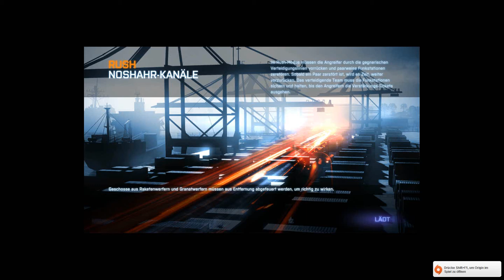Battlefield 3 Play just for Fun #065 Granaten FAIL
viel spaß bei den Play just for Fun Part
nicht vergessen Bewerten und Kommentieren. so weiß ich was euch gefällt und was nicht